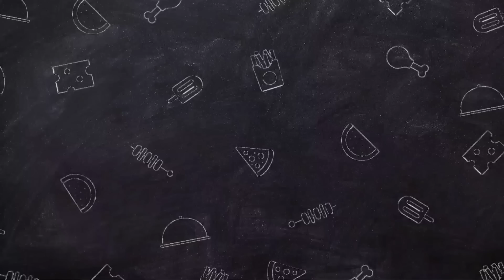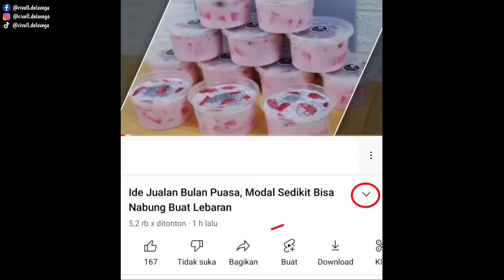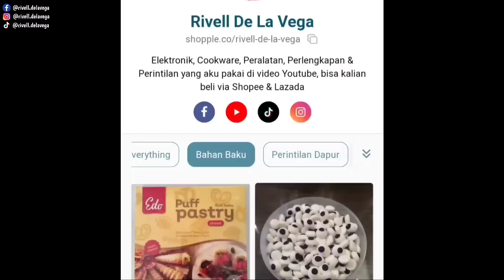Orderan Dadakan, Diantar Malam!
Video kali ini aku akan bagikan resep cara membuat Angsle/Skuteng yang enak, cara membuatnya mudah cocok dijadikan kudapan malam & musim hujan.

Bahan Pelengkap
- 10 lembar roti tawar
- 100 gram sagu mutiara
- 150 gram kacang hijau
- 250 gram kacang tanah goreng

Bahan Susu Jahe:
- 250 gram jahe
- 250 gram gula pasir
- 1 kaleng SKM
- 3 liter air

Link Pembelian:
- Link Pembelian:

CHOPPER MITOCHIBA CH 200
✅ 1 mug berukuran 2 liter dengan 3 mata pisau
✅ 1 mug berukuran 700 ml dengan 2 mata pisau
✅ Whisker untuk mengocok telur atau membuat adonan
✅ Mesin berteknologi tornado power bisa untuk menggiling daging
✅ Menghancurkan bumbu-bumbu masak
✅ Menghancurkan es batu hingga halus hanya dalam hitungan detik
✅ Ada 2 pengaturan kecepatan
✅ Low watt hanya 300 watt.
DIAMOND CASEROLE 24 CM
✅ Kapasitas 4 liter
✅ Total 7 Lapis Granit German
✅ PFOA FREE, CADMIUM FREE, LEAD FREE
✅ Anti Lengket
✅ Baby Friendly

SAUCEPAN ONYX SERIES
✅ PFOA FREE
✅ Anti lengket
✅ 6 Layer Granit German Greblon
✅ Cadmium Free
✅ Lead Free

GLOW PAN SERIES
✅ Wok 26 cm + tutup
✅ Frypan 22
✅ Saucepan 16cm + tutup
✅ Marble coating dari German